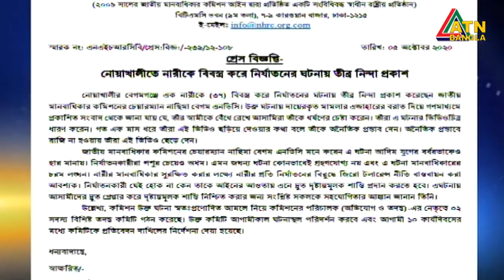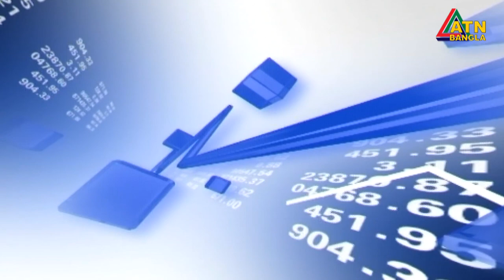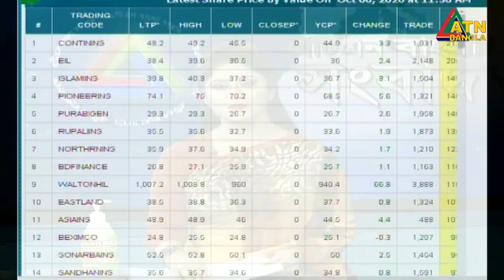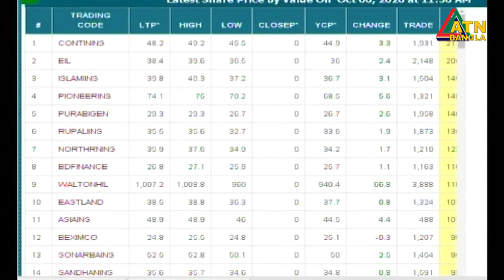এটিএন বাংলা দুপুর ১২টার সংবাদ । 06.10.2020 | ATN Bangla News at 12pm